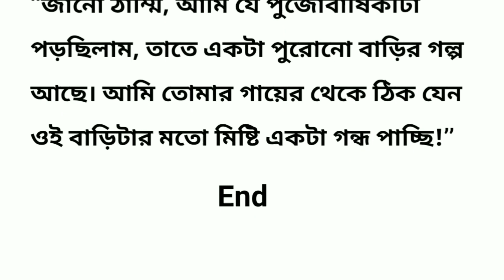আমার গোপন অসুখের জন্য কতো লোকের সাথে যে আমার সম্পর্ক নষ্ট হয়েছে (2nd part) Bengali short story